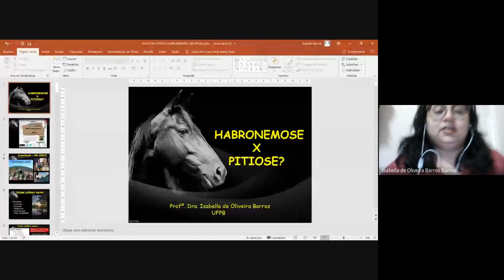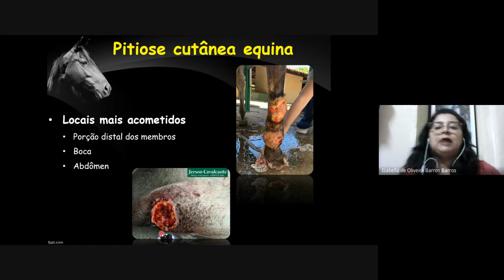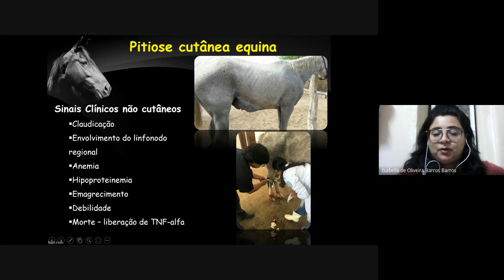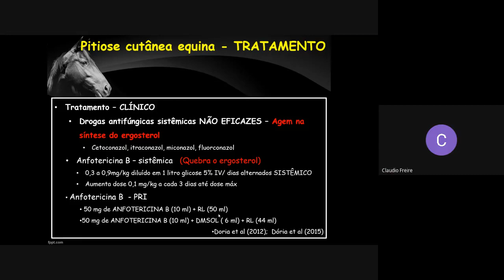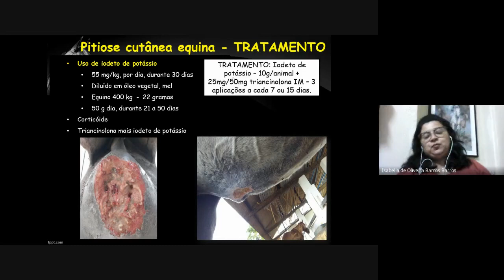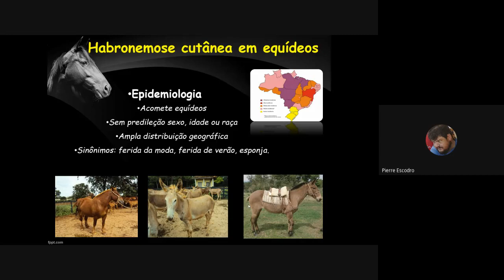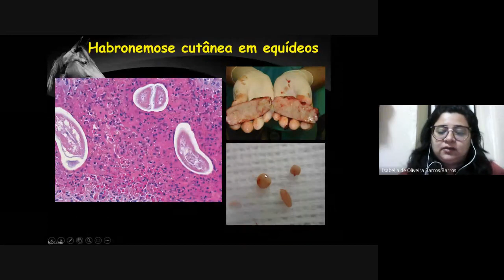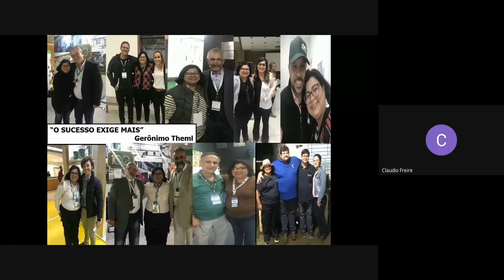HABRONEMOSE X PITIOSE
Palestra ministrada pela Professora Dra. Isabella de Oliveira Barros.